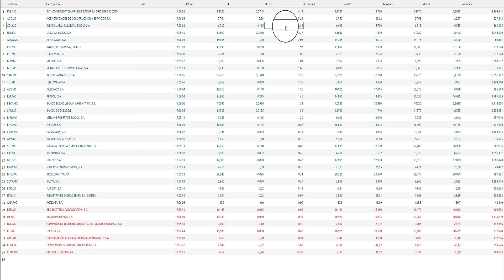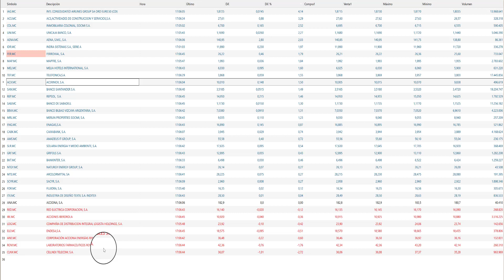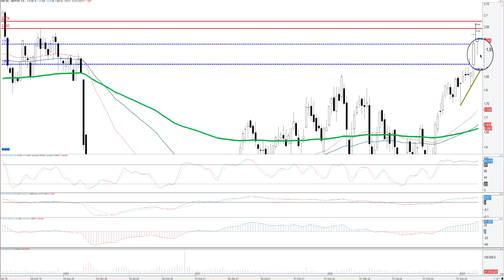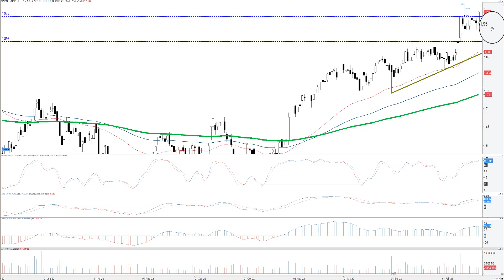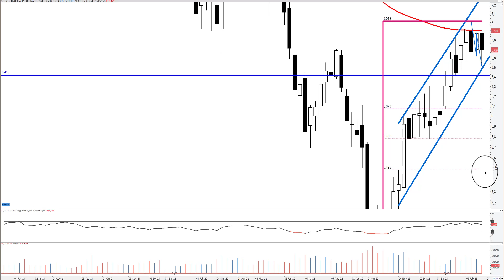Análisis de Inmobiliaria Colonial , IAG y Mapfre.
Análisis Técnico de Inmobiliaria Colonial , IAG y Mapfre . Jornada alcista para estos tres valores y a la espera de los resultados de IAG.

Un saludo,

Diego Gutiérrez Pérez